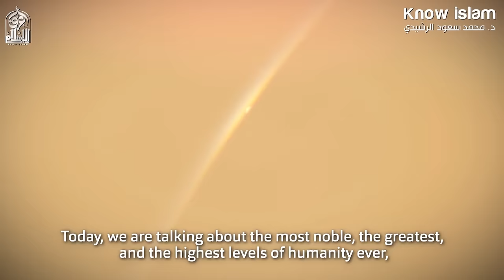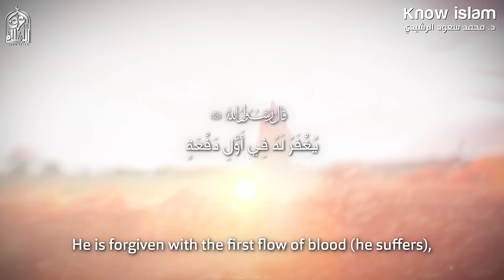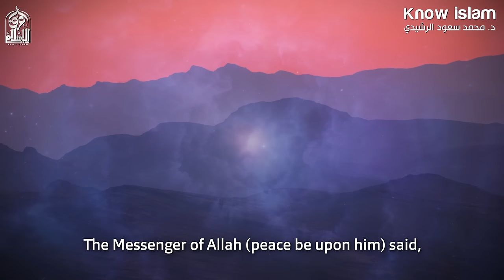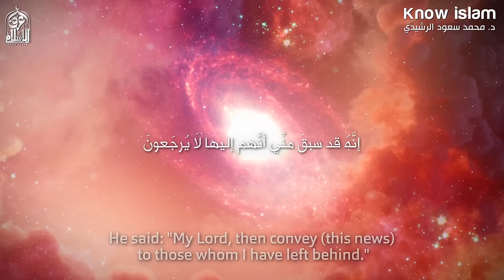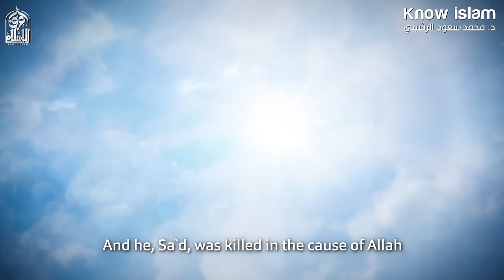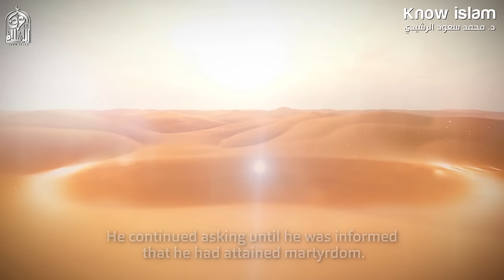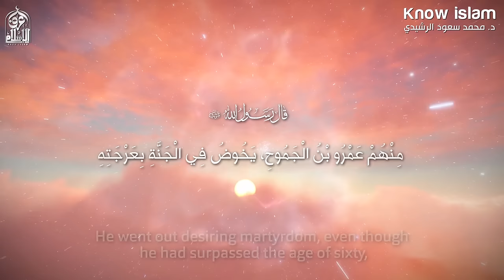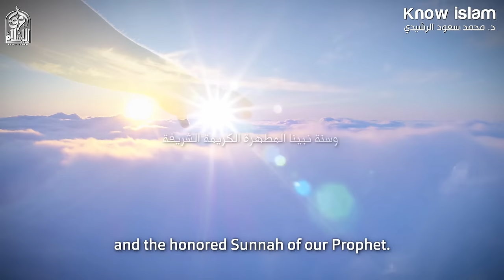الشهيد لا يموت عند الله ( قصص حقيقية مؤثرة ) الدكتور محمد سعود الرشيدي